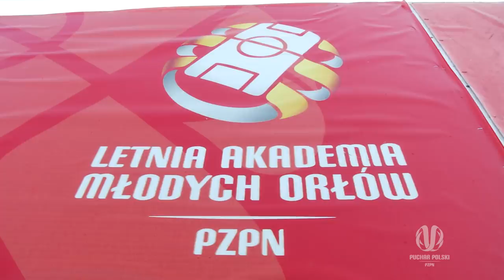Jakub Ojrzyński: „Kibicuję tacie, ale nie w meczu z Legią"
Dla reprezentanta Polski do lat 15 i bramkarza warszawskiej Legii – Jakuba Ojrzyńskiego, finał Pucharu Polski pomiędzy Arką Gdynia i Legią będzie miał specjalny charakter. Z jednej strony młody zawodnik, chciałby ściskać kciuki za osobisty sukces ojca i zarazem trenera gdyńskiego zespołu – Leszka Ojrzyńskiego, z drugiej zaś jego serce mocniej będzie biło dla Legii, której barwy reprezentuje na co dzień.